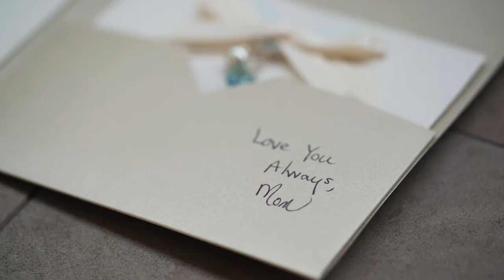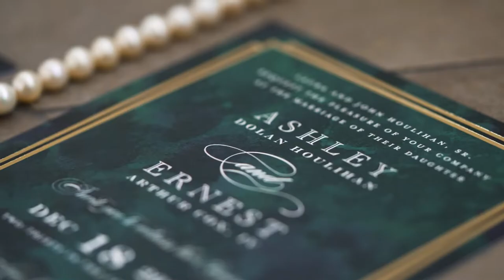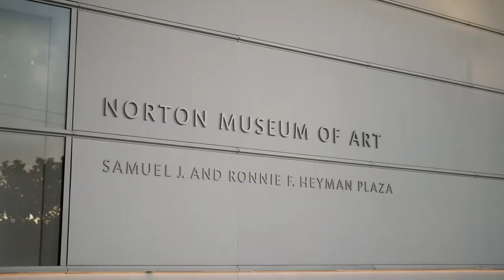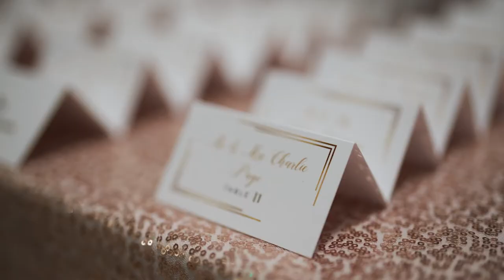Norton Museum of Art Weddings | Ashley + EJ Highlights | West Palm Beach, FL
EJ and Ashley met while they were both at law school. These two are the definition of power couple - hard working, hard loving, and they play hard as well. Their wedding at the Norton Museum of Art in West Palm Beach, FL was incredibly unique. Posing in front of some of their favorite pieces, these two looked as chic as ever. Their love was celebrated with friends and family and the party was raging.